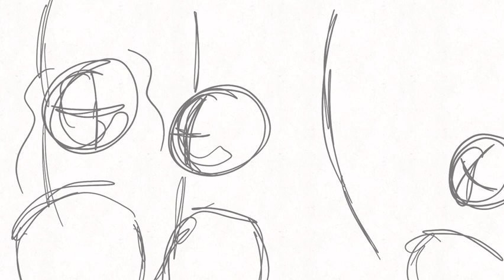DND character animatic WIP